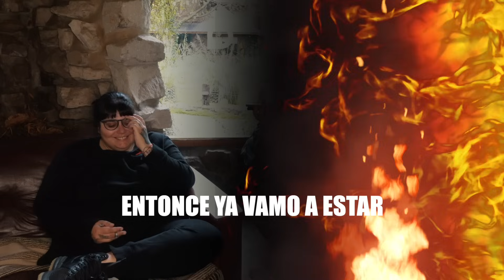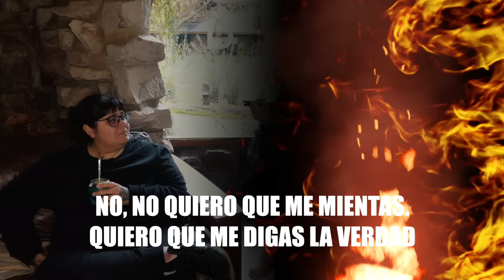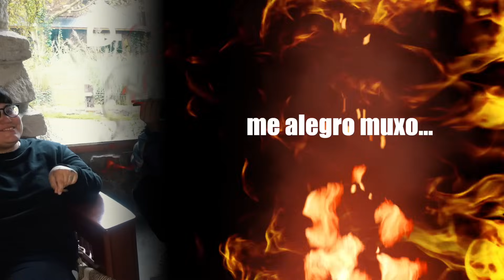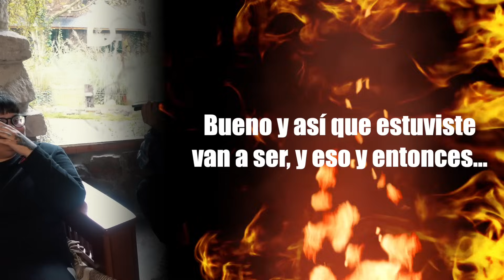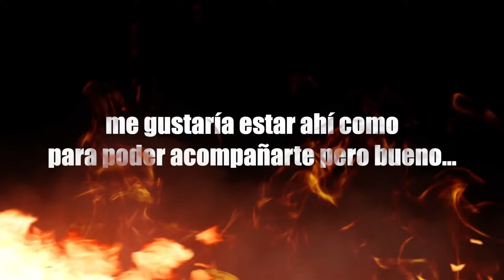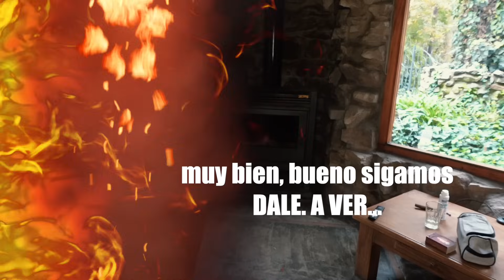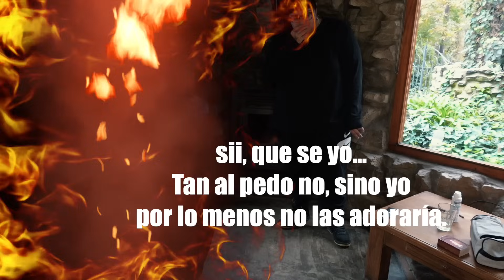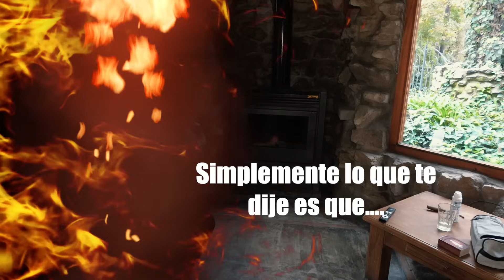Marixa llama desde geriátrico con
Llamamos a la Linea Telefónica de Encuentros y hablamos con gente.

Edición: Manu Calmet
Portada: Mora Dellatorre